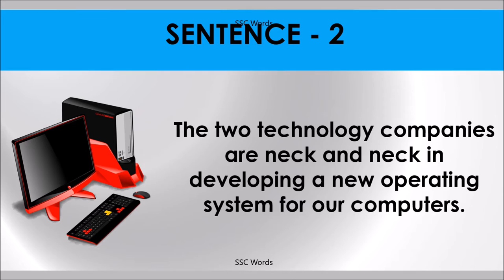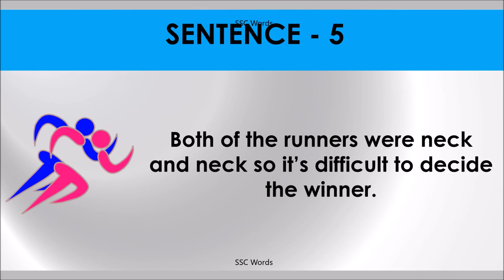NECK AND NECK Idiom 290 # Meaning and five sentences # SSC Words